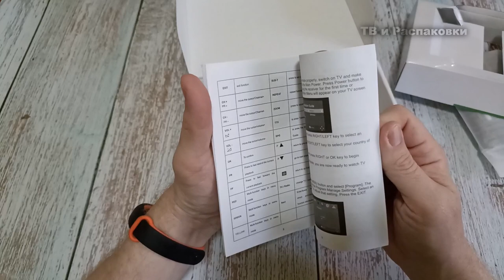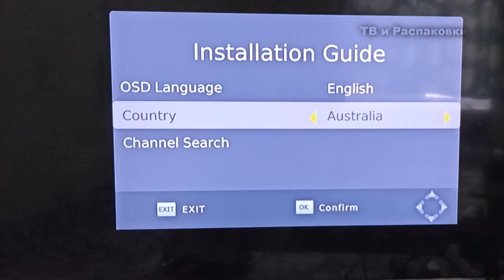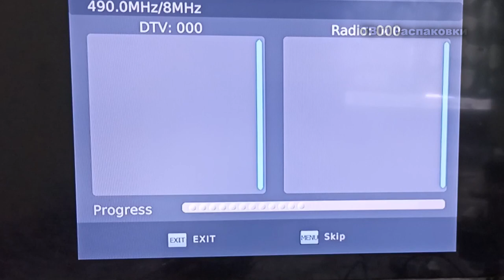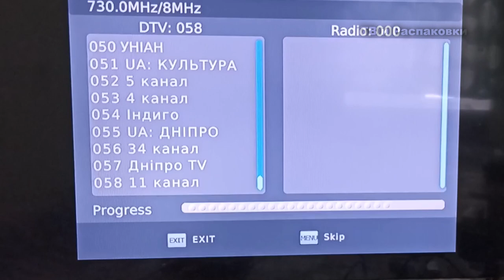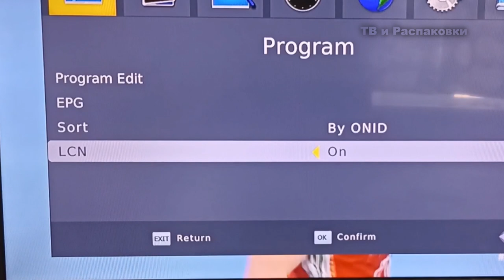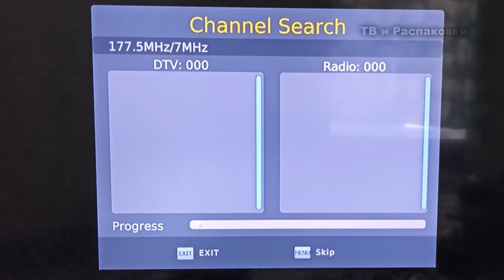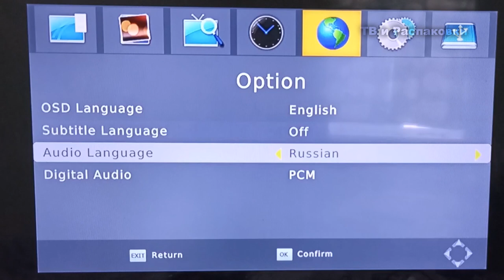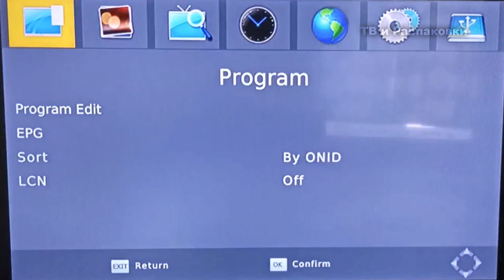Обзор и настройка Dvb-T2 ресивера Terrestrial c vga+hdmi+av выходами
Всем привет в этом видео будет обзор тюнера с возможностью подключения к компьютерному монитору Dvb-T2 ресивера Terrestrial c vga+hdmi+av выходами.
Тайм-коды:
0:00 Вступление
0:45 комплектация Dvb-T2 ресивера Terrestrial
3:20 подключение к телевизору Dvb-T2 ресивера Terrestrial
4:25 сканирование эфирных каналов в Т2 тюнере
7:07 обзор меню Dvb-T2 ресивера Terrestrial
11:02 Итоги